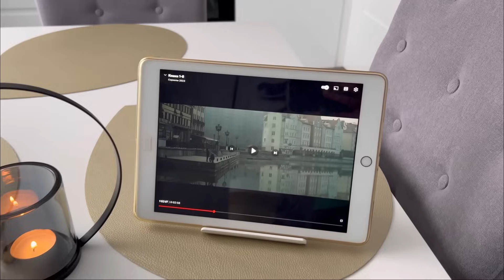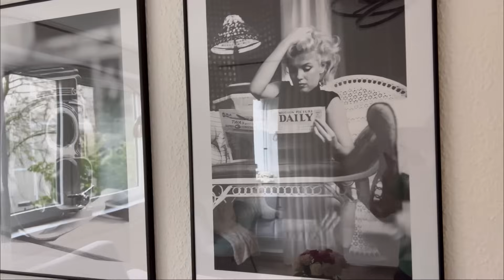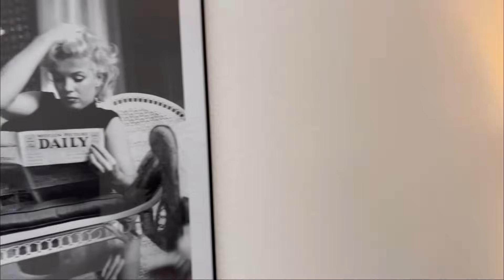VLOG🇰🇿🇩🇪✨наконец-то/ 🤍меняем шторы в гостиной 😃/перекус/ ужин/ запеканка 😋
Musiker: @iksonmusic